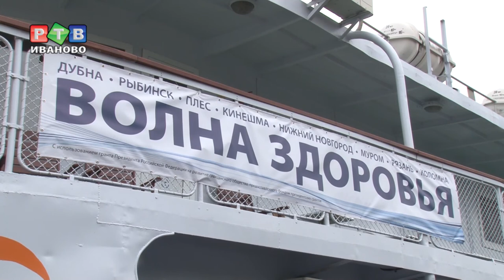На ивановский берег нахлынула "Волна здоровья"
Наш регион вошел в маршрут следования теплохода «Василий Чапаев» с ведущими докторами страны  на борту. В четверг утром плавучий медицинский центр  пришвартовался в  Плесе.